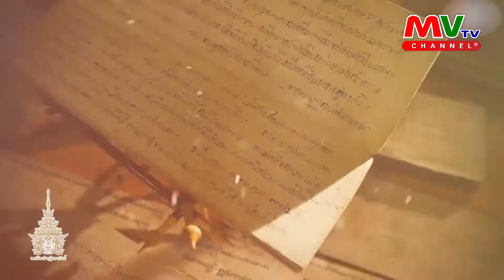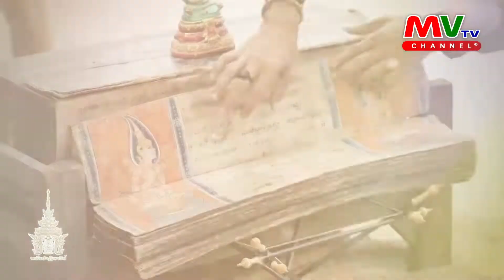รายการพลังปาฎิหาริย์ | คัมภีร์โบราณ-ตะกรุดราชาโชค | MVTV Thailand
วันอาทิตย์ ที่ 9 เมษายน พ.ศ. 2566
ประเด็น : คัมภีร์โบราณ – ตะกรุดราชาโชค
ดำเนินรายการ : ดร.ประกาย ณ สงขลา
ผู้อำนวยการโรงเรียนเทพนพรัตน์วิทยาคม นายกสมาคมโหรศาสตร์สากล
อาจารย์ทรัพย์ มุนีเทพ ประธานมูลนิธิฤาษีพระมุนี
แขกรับเชิญ : อาจารย์เทพ พงศาวดาร อินทรวรมันนุชิตที่ 1
เจ้าสำนักสักยันต์ เทพพงศาวดาร
อาจารย์ไผ่ อิทธิเวทย์ ผู้ชำนาญการพิเศษ
อักขระโบราณ โรงเรียนเทพนพรัตน์วิทยาคม